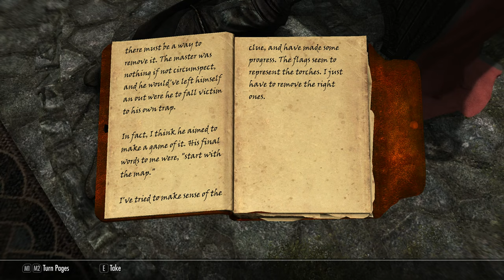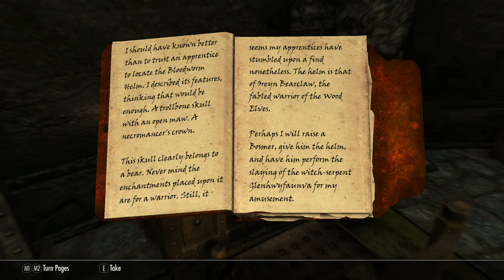Skyrim AE Legendary Difficulty Ep 162 Gallows Hall Dreams of the Dead